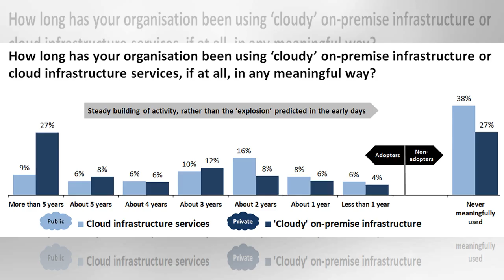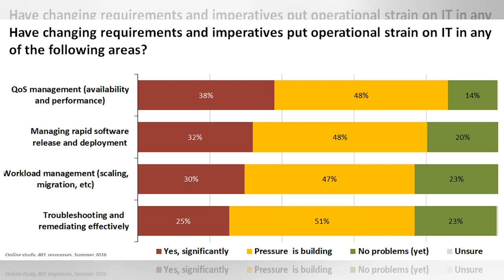���ؿ� �� �����Ͼ� ���۴����������������ȣ ������ ���� ��Ȥ���� ���۰� �ƺ���ȯ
(���ʺ��� ������, ����ȣ, ���ؿ�. ���մ���, ����������DB ���� �¸��� �����Ÿ� �˼� ��Ȥ���� ���� ���� ���ؿ��� ���ҹ� ��ī ���� ��Ȥ���� ���۰��� ������ ���Ҵ�. �ռ� �� �Ѱ� ���︮�� ���� ���̵� ������ FT���Ϸ��忡�� �������� ���� �����ư� ������ FNC �Ҽ����� ���غ��� ������ �������� ���� �������� ���� ���縦 �޾Ҵ�. ���̵��� ��...